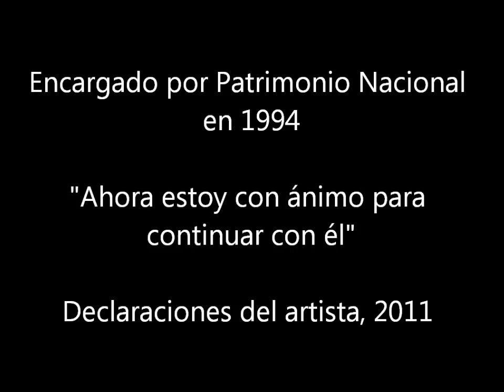Antonio López, retrato Familia Real RevistaDeArte LOGOPRESS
Antonio López, habla sobre el Retrato de la Familia Real "El Rey y su familia". Encargo de Patrimonio Nacional en 1994. "Ahora me encuentro con ánimo para continuar con él"... "Ahora pienso: no he pintado en mi vida una figura completa... eso no es que me avergüence pero me asombra... y en ese cuadro están cinco"
Declaraciones 2011